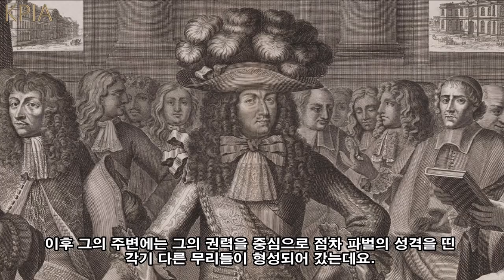[루이 14세 이야기] 6화 : 도망온 사촌을 새 왕으로? 퐁텐블로 칙령과 9년 전쟁 (세계역사, 유럽역사, 프랑스역사) 부르봉 왕조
루이 13세의 늦둥이로 태어나 5살의 어린 나이로 프랑스의 왕위에 올라, 수 차례의 반란으로 죽음의 위기를 겪고 20살이 넘어 마침내 친정을 시작했으며, 72년간 프랑스를 통치하며 굳건한 절대왕정을 이룩한 반면 무리한 정복 전쟁과 종교 탄압으로 국가의 몰락을 초래한 루이 14세의 일대기를 다룬 역사 드라마입니다.

《영상 부분 보기》
00:00 전편 줄거리
00:25 오프닝
00:31 루이 14세의 집권 후반기의 변화
02:21 퐁텐블로 칙령의 선포와 여파
03:46 제임스 2세의 망명
05:32 제2차 백년전쟁의 시작
07:03 다음 편 예고
07:35 클로징

1. [케이피아 : 역사채널]  구독 + 알람 설정하기
2. [케이피아 : 역사채널]  '좋아요' 누르기
3. 자율 구독료 : 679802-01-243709 국민은행(김건표)

Videos :
James Whale - The Man in the Iron Mask (1939 film)
William Bast - The Man in the Iron Mask (1977 film)
Randall Wallace - The Man in the Iron Mask (1998 film)
Véra Belmont - Marquise (1997 film)
Roland Joffé - Vatal (2000 film)
Gérard Corbiau - The King is Dancing (Le Roi danse) (2000 film)
Alan Rickman - A Little Chaos (2014 film)
Albert Serra - The Death of Louis XIV (2016 film)